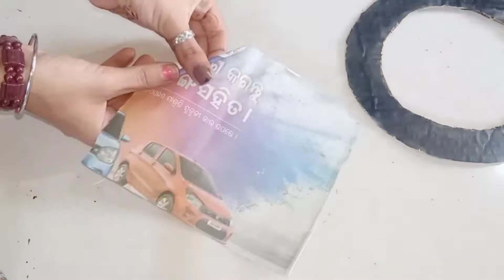beautiful### paper ##wall## hanging### ideas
paper### craft##

wall##hanging ideas###

easy##craft##

home##decoration